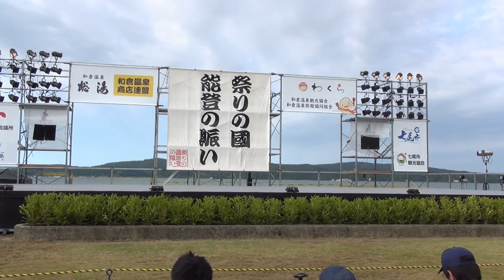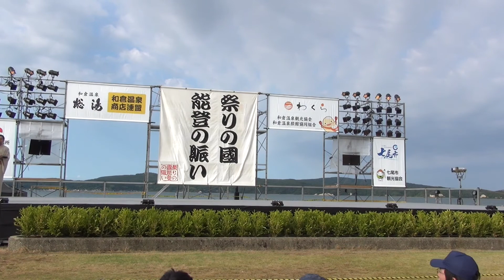夢舞隊 @ 能登よさこい祭り (わくわくステージ) 2017-06-10T16:42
演舞開始 1:31 「特別賞(和倉炊飯賞)」受賞おめでとうございます！
2017年6月10日(土)、石川県七尾市で開催された「能登よさこい祭り」(わくわくステージ)での「夢舞隊」さんの演舞です。